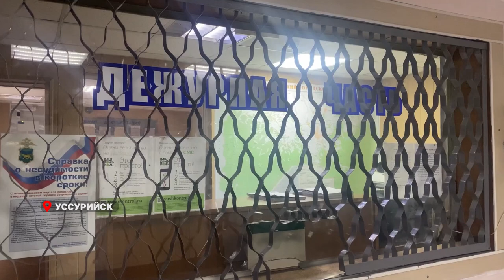На пьяного виновника смертельного ДТП заведено уголовное дело в Уссурийске.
В Уссурийске Приморского края следователь отдела полиции возбудил уголовное дело в отношении водителя, совершившего в состоянии опьянения ДТП со смертельным исходом.